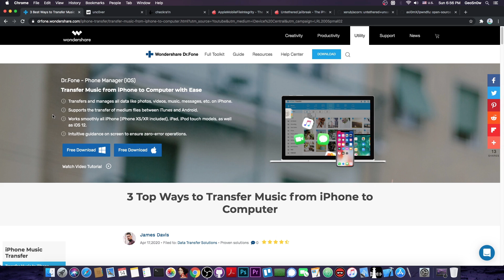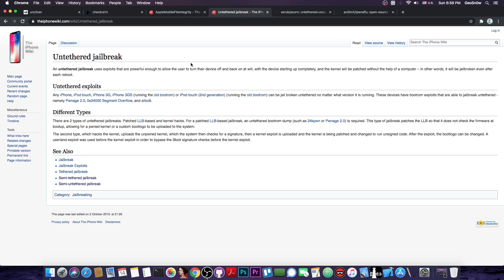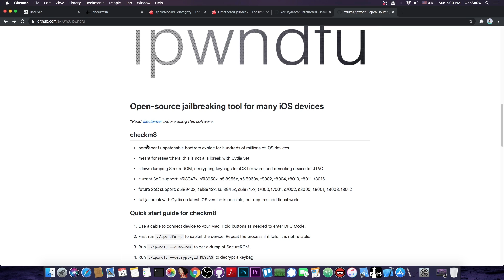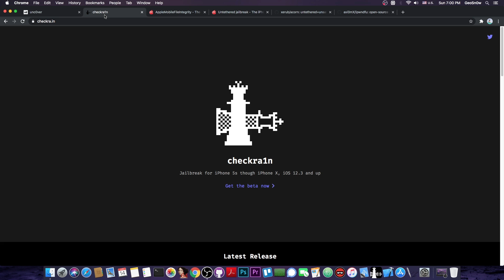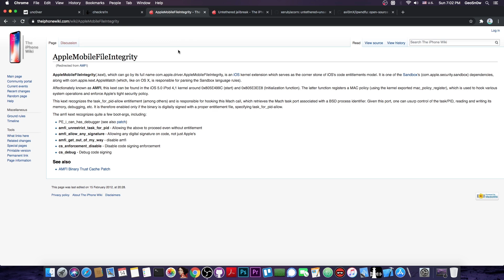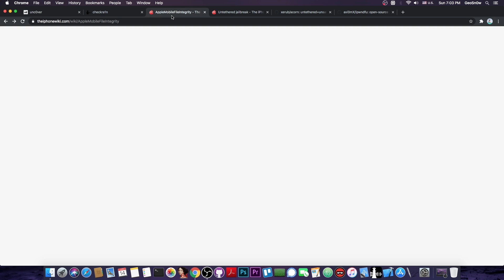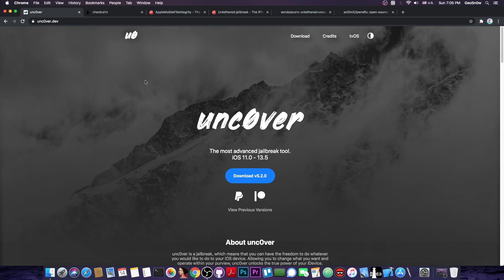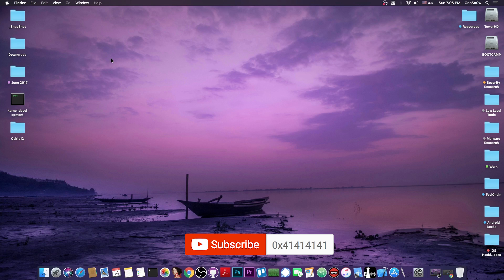iOS 13.5 / 13.4.1 - 13.0 Can We Make UNC0VER / CheckRa1n JAILBREAK UNTETHERED? [No PC / Persistent]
▶ Dr.Fone – Phone Manager (iOS): Transfer music, photos and other files from your iPhone to computer

In today's video, we're discussing whether or not untethered jailbreaks are still possible in 2020, and whether we can untether Unc0ver Jailbreak and CheckRa1n (and what it would take to do so). For those unaware, an untethered jailbreak is a jailbreak that you only have to run once and after that, it persists even after a reboot without your intervention and without PC / IPA signing.

Currently, CheckRa1n is a semi-tethered Jailbreak, which means it requires your device to be connected via USB to a computer or a dongle to be able to Jailbreak it. Unc0ver is a semi-untethered, one step closer, but still not quite untethered because even Unc0ver requires you to re-run it after a reboot and the device boots into unjailbroken / stock state initially.

~ GeoSn0w

▽ Resources ▽
▶ iOS 13.5 / 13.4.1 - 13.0 Unc0ver JAILBREAK NO PC - Where To Get & Is It Safe To Use?